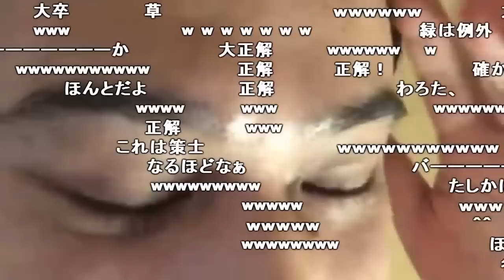図星を突かれて、Vチューバー界隈が本気で怒ってるらし【2019/12/12】